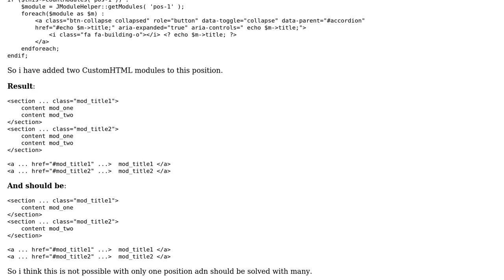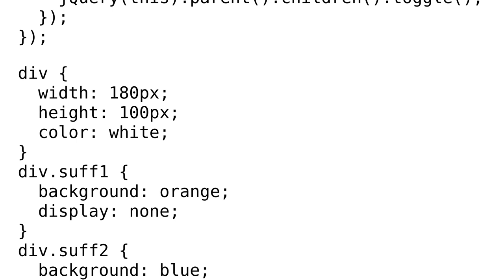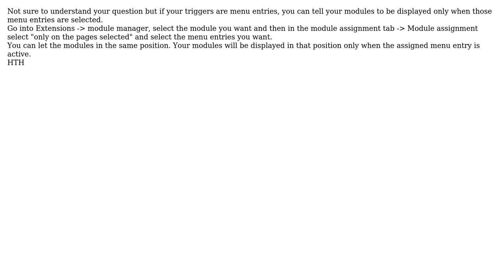Joomla 3 Show different modules on same position depending on toggler (2 Solutions!!)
Joomla 3 Show different modules on same position depending on toggler

With thanks & praise to God, and with thanks to the many people who have made this project possible! | Content (except music & images) licensed under CC BY-SA | Music | Images & others | With thanks to user MadDorris user jcm69 user emmanuel and the Stack Exchange Network Trademarks are property of their respective owners. You are responsible for your own actions.